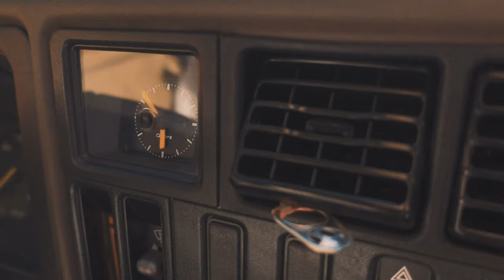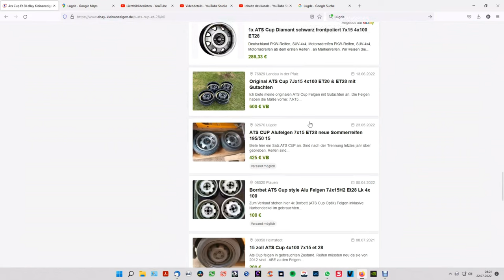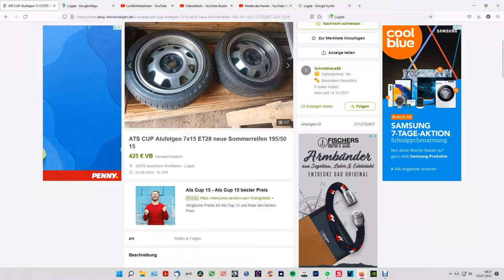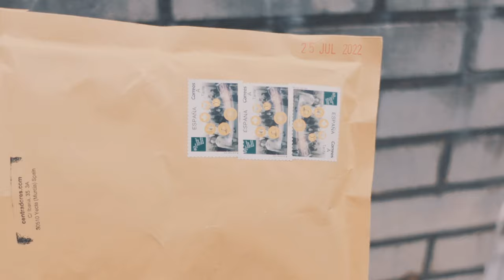Opel Kadett D Felgenumbau - neue alte Felgen für den Kadett (ATS Cup)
Warum auch immer hatte ich  plötzlich die verrückte Idee, dass  mein Kadett D  neue Felgen vertragen könne. Begleitet  mich von der Idee  bis zum Finale in diesem Video.

Inhalt:

0:00 Intro
0:52 Carporn
2:31 Projektvorstellungen
8:10 Welche Felgen?
12:15 Felgen angucken
17:42 Felgen zuhause
25:42 jetzt wird es ernst!
31:34 Probefahrt